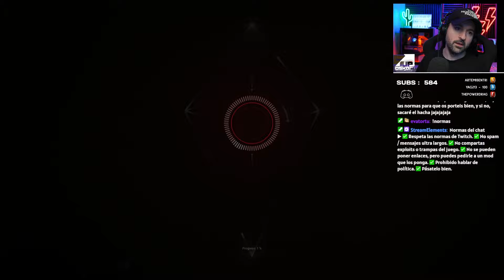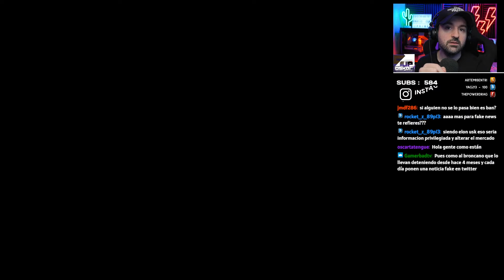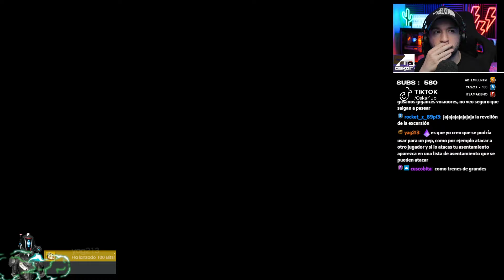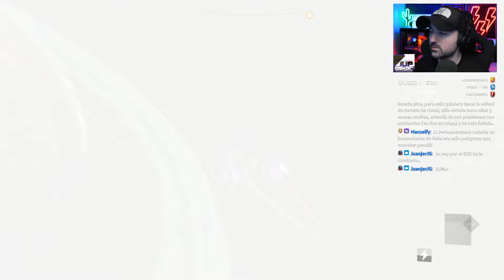💀ALMIRANTE DE LAS TINIEBLAS...🔴YA ESTÁ EN SWITCH! 💫No Man's Sky Orbital 👽Oskar1up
Directo correspondiente al 4 de Abril de 2024